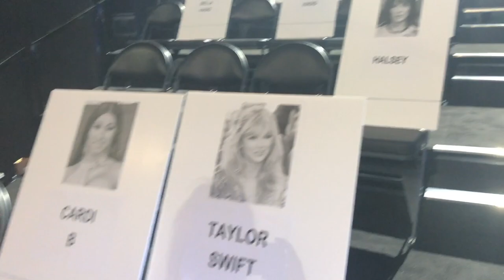Shawn Mendes Speaks On Senorita VMAs Performance With Camila Cabello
Shawn Mendes & Camila Cabello are trying to dethrone Lady Gaga & Bradley Cooper for the most intense performance of all time at the MTV VMAs. Plus, Charlie Puth reveals if he’s really sending work out selfies to Shawn Mendes.

Shawn Mendes, 21, is officially of legal drinking age! That’s right, the “Senorita” singer finally turned the big 21 on August 8 and he celebrated with his new flame, Camila Cabello, 22, right at his side. The two were spotted taking in the city together as they dined at Jack’s Wife Freda in the Greenwich Village neighborhood. They happily held hands during their outing and were both looking stylish per usual in footage captured by TMZ. Shawn kept things casual in a white tee and tight, black jeans, while his lady dressed things up a tad more. The songstress was stunning in a vibrant summer dress which featured a yellow hue and an array of flowers printed all over.

Starring DeVante Chisolm @devantechisolm

ABOUT HOLLYWOODLIFE